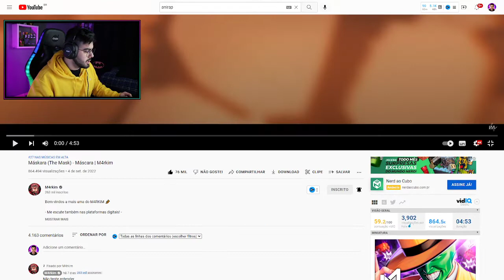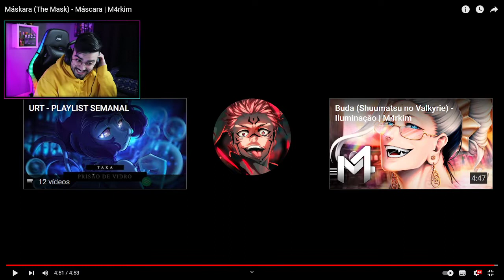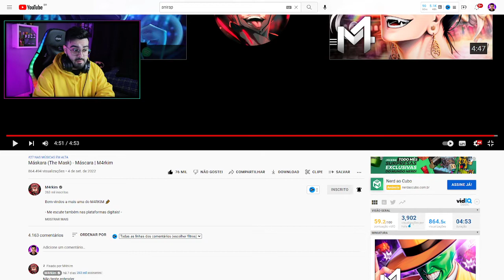NERD REACT - Máskara (The Mask) - Máscara | M4rkim